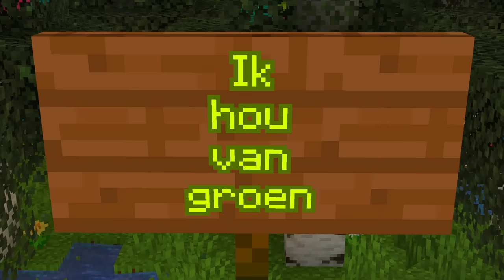Minecraft Spelen Terwijl Ik Ziek Ben (Survival)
Noobs die mee deden:
- Geen :(